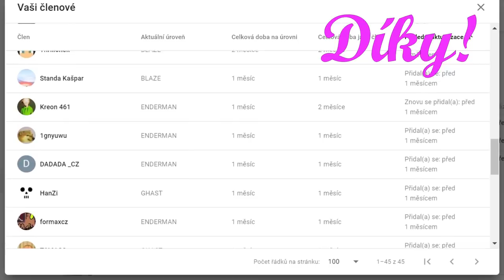TADY SE NEDÁ V KLIDU PRACOVAT!🙄 w/ @zovicek a dotr00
Ahoj všichni, já jsem Bright a po nějaké té době jsme vyzkoušeli opět pastičky!😃 To co se nám stalo, jsme ani jeden z nás nečekali!😂 Pokud se vám bude moje tvorba líbit, neváhejte mi tu zanechat odběr a zvoneček, ať vidím, že to co dělám, vás baví a má smysl. Každopádně budu také velmi ráda za každý like a sdílení. Také mě můžete sledovat na instagramu.😃
►Kde mě najdeš?
►IP adresa: play.survival-games.cz